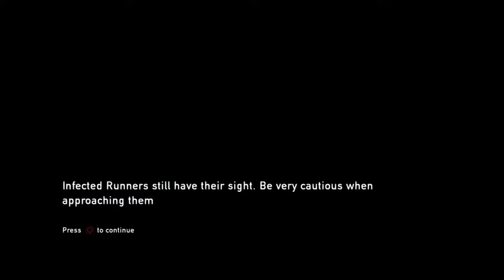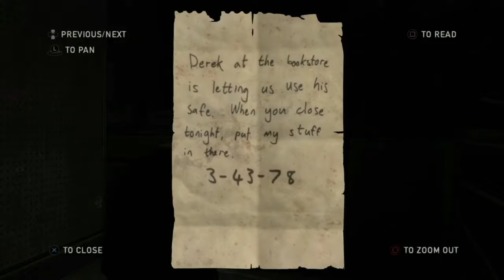Last of Us Episode 2